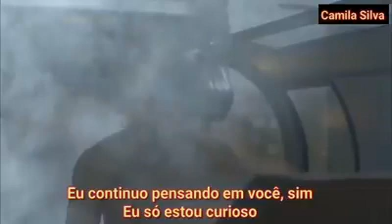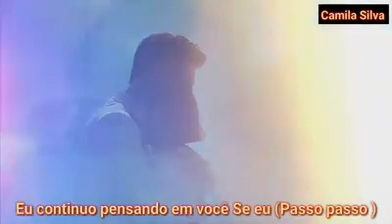Are You Human Too? OST 1 VIXX(빅스) Is It Love? legendado PT-BR